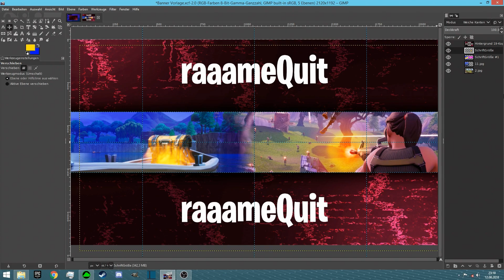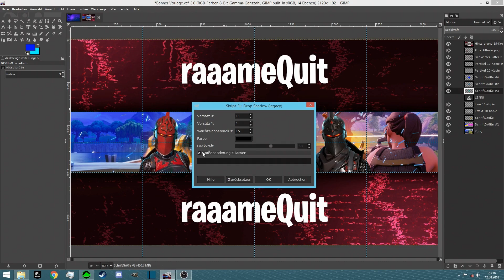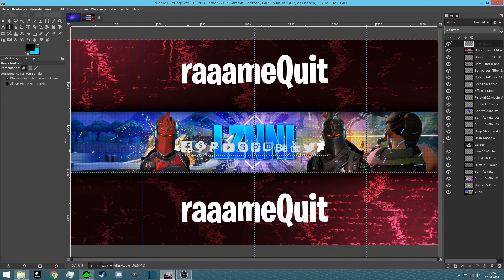Fortnite Banner Speedart mit GIMP.3 für Lznni | raaameQuit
Heute mache in einen Fortnite Banner für Lznni mit GIMP 2.0

▶Mein Name:  raaame - Designs#3240
▶Mein Discord Server:

▶Was Designe ich?

▷Banner | Profilbilder | Overlays | Twitch Pannels/Banner

▬▬▬▬▬▬▬༺ Wie Bekomme ich ein Design? ༻▬▬▬▬▬▬

▶Du willst auch ein Design haben ?

▷INFO:Ich bin nicht dazu verpflichtet , jeden Banner zu machen.

▬▬▬▬▬▬▬▬▬▬༺ Weitere Videos ༻▬▬▬▬▬▬▬▬▬▬

▬▬▬▬▬▬▬▬▬▬༺  Mein Equipment  ༻▬▬▬▬▬▬▬▬▬

▶Meine ganzen Komponente

▷Gehäuse: Corsair Carbide 270R
▷Mainboard: MSI 970A  Sli Krait Edition
▷Grafikkarte: Asus GTX1060 6GB OC
▷Arbeitsspeicher: 16Gb von HyperX
▷CPU: AMD fx8350 4.0GHZ
▷CPU Kühler: Be Quiet Pure Rock Slim
▷2xBilschirm: Samsung S24F356F
▷Maus: Razer Deatheadder Elite
▷Mauspad: Razer Gloathius Large
▷Tastatur: Razer Ornata Chroma
▷Headset: Razer Kraken Pro V2
▷Mikrofon: Auna Mic 900b

BANNIERE TEMPLATE FUN FUNNY BANNER BANNER FREE TEMPLATE BANNER FORTNITE FUNNY  BANNER FORTNITE SEASON 5 BANNIERE FORTNITE FUN  BANNER EDITABLE
BANNER TEMPLATE 2018 BANNER GHOUL TROOPER SKIN BANNER FORTNITE  SAISON 5 BANNER NATURAL BANNIER TEMPLATE NATURE

©2019 raaameQuit - Designs, Inc. Alle Rechte vorbehalten. raaame, raaameQuit, das Logo von raaame Designs, der Banner im Video, Profilbild, der Banner von raaameQuit - Designs, die Videobeschreibung und das Design-Formular sind urheberrechtlich geschützte Inhalte.